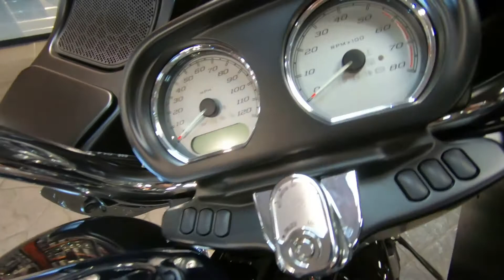2018 Harley-Davidson Road Glide - Used Motorcycle For Sale - West Bend, WI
Please visit West Bend Harley-Davidson to view this Used BLACK 2018 Harley-Davidson Road Glide for sale in West Bend, Wisconsin

Stock#: U638845

Description:
2018 Harley-Davidson® Road Glide®
Those who appreciate the aggressive look and wind-cutting power of the frame-mounted shark nose fairing and dual Daymaker™ Reflector LED headlamps on the ROAD GLIDE® wouldn’t ride anything else.

Features may include:
Frame-Mounted Shark Nose Fairing
A distinctive, menacing, mile-hungry design that cuts through the wind like no other fairing in the world.

Dual Daymaker™ Reflector LED Headlamps
Darkness-defying headlight that ensures you’ll have no trouble seeing everything out there that needs to be seen.

Responsive Suspension
High-performing front and rear suspension with easily hand-adjustable rear shocks put you in control of a plush ride.

Milwaukee-Eight® V-Twin Engine
A powerful, smooth-running engine with crisp throttle response and a pure, soul-satisfying rumble.

Reflex™ Linked Brembo® Brakes with optional ABS

About Us:
Our Mission Statement Is:

In 1946, Ervin Van Beek, working as a mechanic for his father at Van Beek Motor Co., a Chrysler/Plymouth dealership, signed on as a Harley-Davidson® dealer. That first year's allocation was only three motorcycles and the sales and service were combined with the car dealership at the corner of 5th and Hickory in downtown West Bend.

In 1965, Ervin Van Beek dropped the Chrysler/Plymouth dealership and moved the Harley-Davidson® store to 517 North Main St. into the far north end of the West Bend Brewing Company.

In 1967, Ervin needed some help, so he hired 17-year-old Jim Dricken, a high school junior, to work part-time as an apprentice mechanic. By 1969, the British motorcycle line Triumph was added and Jim was working full-time. Bridgestone quit building motorcycles around this time and Triumph died out in the late '70s. The years 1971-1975 brought the Harley-Davidson® snowmobile line to Van Beek Cycle and helped to keep us busy during winter. Besides avid Harley® riders, both Ervin Van Beek and Jim Dricken were snowmobile enthusiasts. Van Beek Cycle continued to grow and in time overtook more and more of the brewery building.

In March of 1980, Suzuki motorcycles were added to our line and in August of 1980, Ervin Van Beek retired and sold the company to Jim Dricken, age 30.

Van Beek Cycle continued to grow and in the fall of 1987, the Ski-Doo snowmobile line was added. In the spring of 1988, Louis Lauters, age 17, was hired as an apprentice mechanic. 1989 saw the addition of Sea-Doo PWC, but they were dropped in 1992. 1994 was the last year for the Suzuki line and Ski-Doo was dropped in 1996.

Van Beek Cycle was now exclusively a Harley-Davidson® dealer and had totally filled the north brewery building. In spring of 1998, Jim and Sandy Dricken made a huge commitment and purchased an old bowling alley at 2910 W. Washington St. The building was torn apart, expanded and re-modeled to meet Harley® stringent specifications and opened for business the last two days of 1998.

The year 2000 brought a big step by expanding our operations to Hartford with the purchase of a run-down car dealership at 427 W. Sumner St. This building was also torn apart, rebuilt and remodeled to meet Harley® requirements and opened in June of 2000.

The Harley-Davidson® businesses continued to grow and by then about 26 people were employed by West Bend Harley-Davidson® and Hartford Harley-Davidson®. The Buell line was added during 2001. In 2003, following the 100th Anniversary Celebration, a 7000 square foot addition was built at the West Bend store to provide more storage, parts and service area.

Louie Lauters had dreamed of being a Harley® Dealer for quite a few years and in August of 2004, Louie and partners John Jordan and Chuck Monroe bought both stores from Jim and Sandy Dricken and became the third keepers of the legacy of Harley-Davidson® in West Bend. Unfortunately, Sandy Dricken passed away on June 27, 2005. She will be greatly missed. Sandy Park, located at the West Bend location, is named after her.

In 2007, the Hartford location was closed. In 2012, the West Bend location was remodeled.